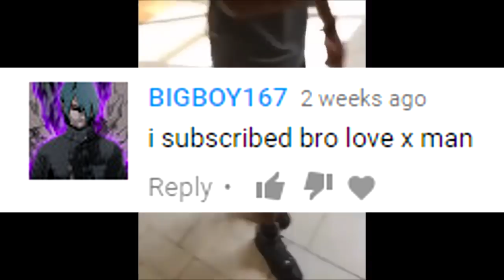This Is Why Migos Jumped XXXTENTACION...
Today's video is talking about migos and how they jumped XXXTENTACION, now this was all over social media about how takeoff , quavo and offset were in LA and ran into other rapper XXXTENTACION and they had a problem with eachother and settled it with a little scrap.